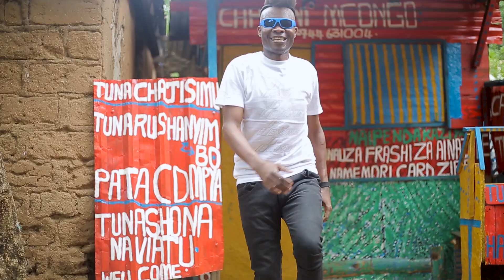Capteni Mcongo.Tufanyekazi Kwa Malengo.Official Music Video(Dir D-Frank0762533823)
capteni